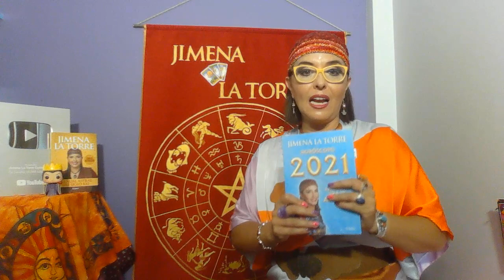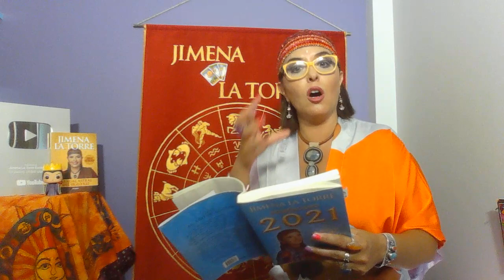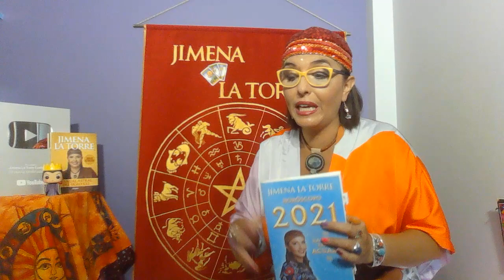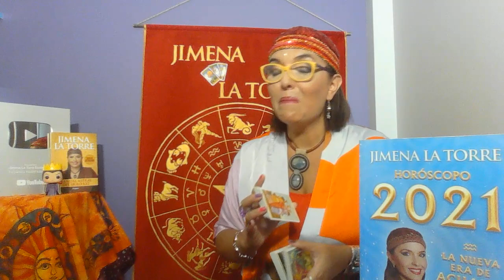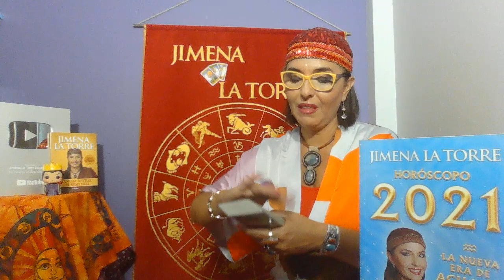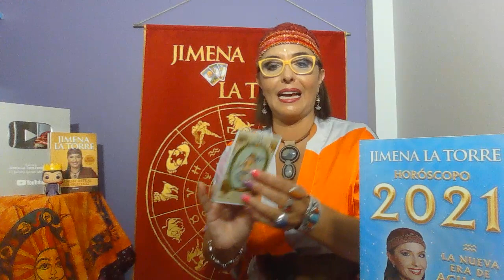Libra - Marzo 2021